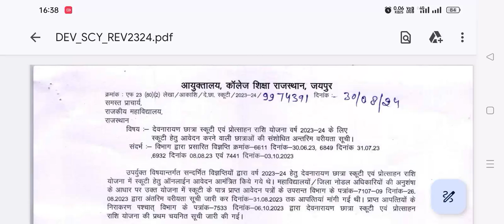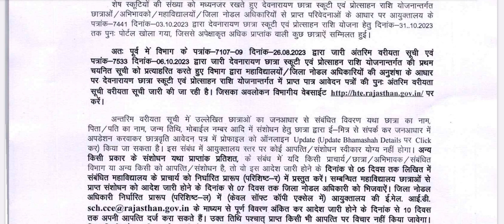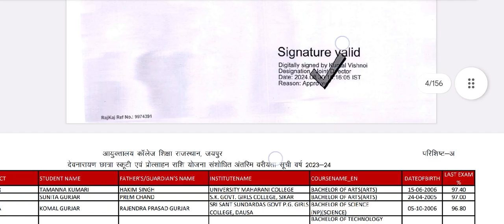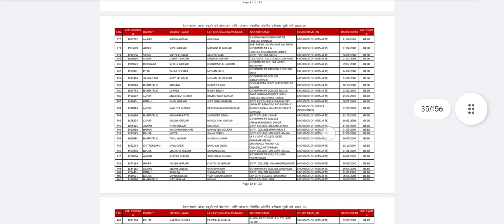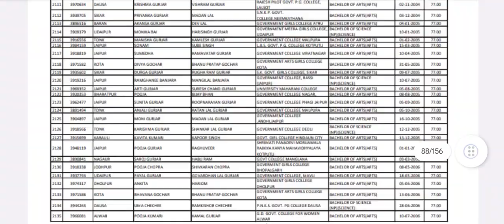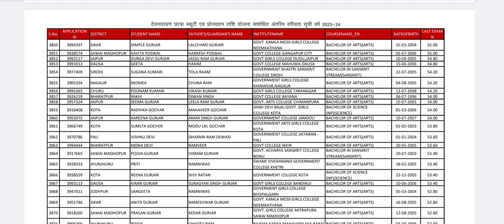देवनारायण छात्रा स्कूटी वितरण योजना 2024 राजस्थान